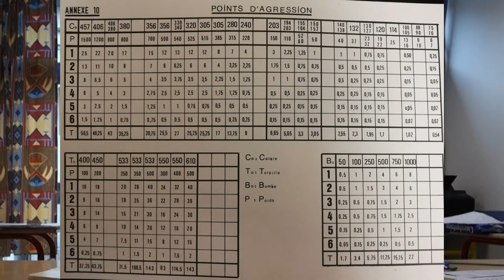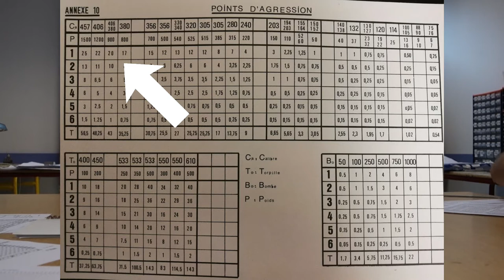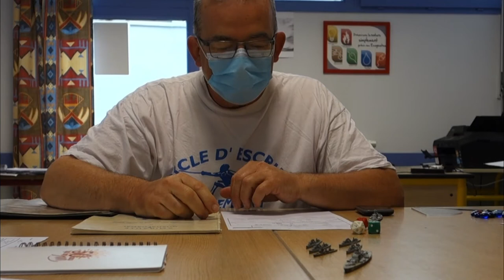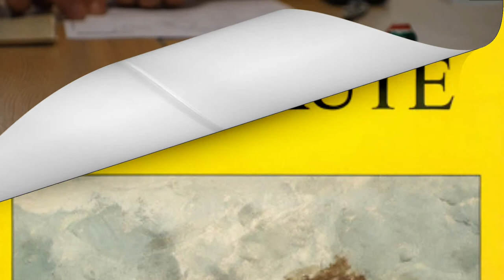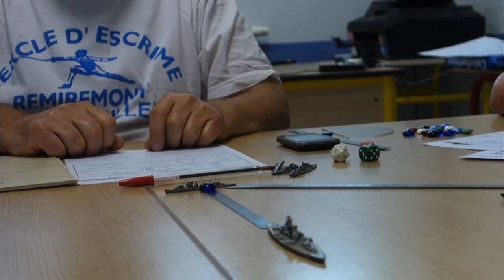Atelier Amirauté 1: les torpilles, présenté par Benoît Marconnet (1/3)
Voici l'atelier du jeu de batailles navales "Amirauté", inventé par Paul Bois. Cet atelier est animé ici par l'arbitre et maître de jeu Benoît Marconnet, aux "Semaines de l'Hexagone", notre séjour ludique associatif du "Cercle de Stratégie".  Premier atelier d'une série autour du jeu "Amirauté., partie 1.

Film et montage par Stéphanie Prin pour le "Journal du Stratège".
Musique finale: Drift - Pages Turn